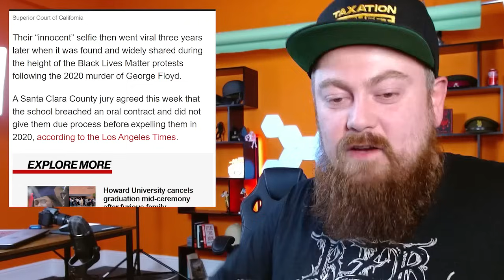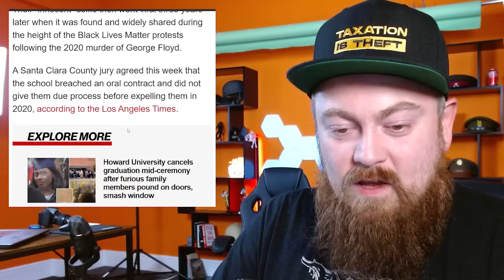Boys Wrongfully Accused Of Blackface Awarded $1m